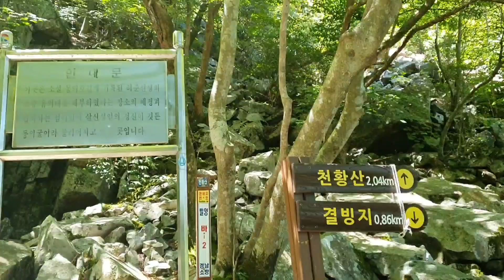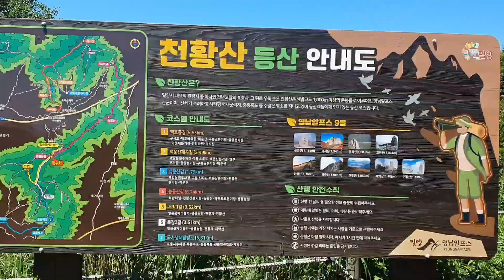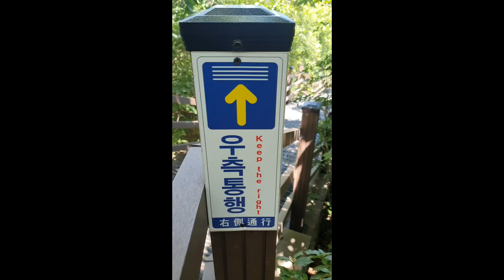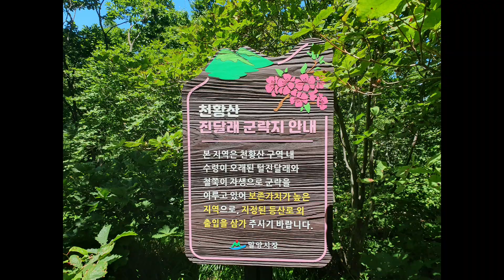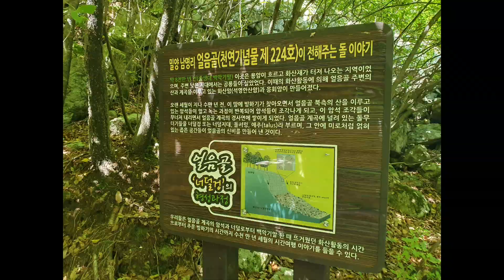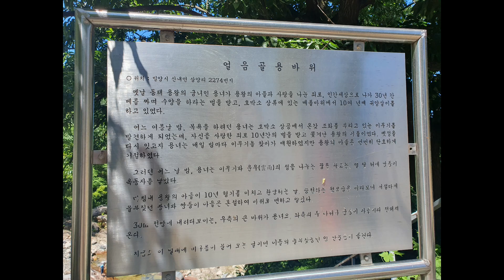감동적인곳 | 밀양 얼음골 트레킹 | 천황사 | 가지산도립공원 | 밀양알프스 | 청주농협조합원산악회